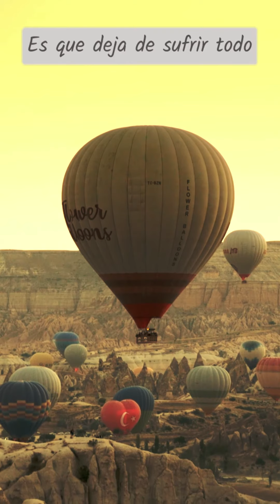kevin kaarl - San Lucas.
Descubre la hermosa canción de sola voz de Kevin Kaarl: 'San Lucas'. Esta bella canción se encuentra disponible en YouTube para ver sin sonidos de fondo. La voz de Kevin Kaarl te transportará a un mundo de tranquilidad y reflexión, y te animará a disfrutar de su dulce melodía. Escucha la voz única y el alma profunda que Kevin Kaarl transmite a esta canción. ¡Vive la experiencia única de la voz de Kevin Kaarl para San Lucas!"